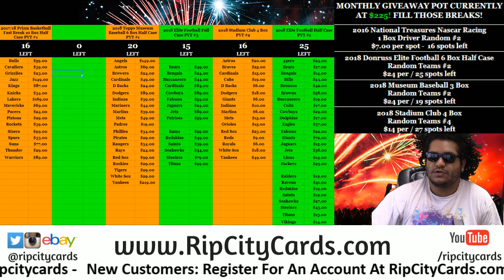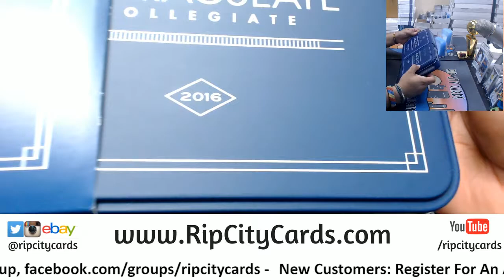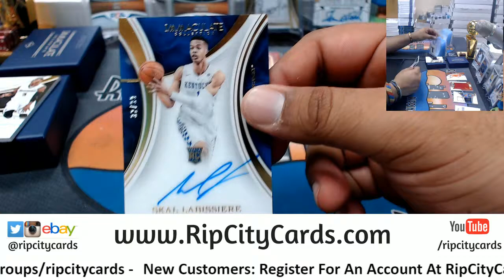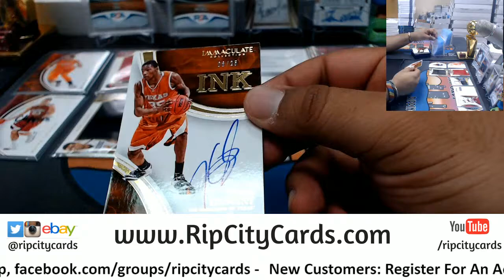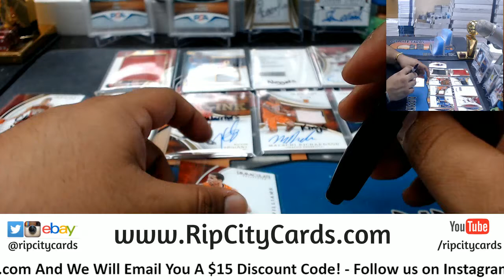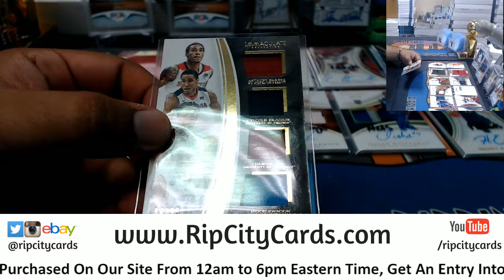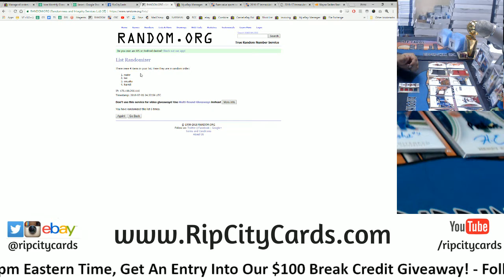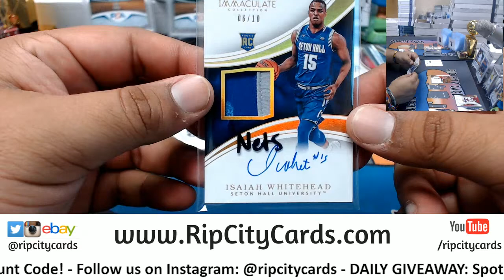2016 17 Immaculate College Basketball 2 Box #10 eBay